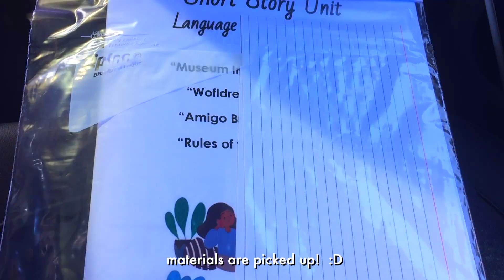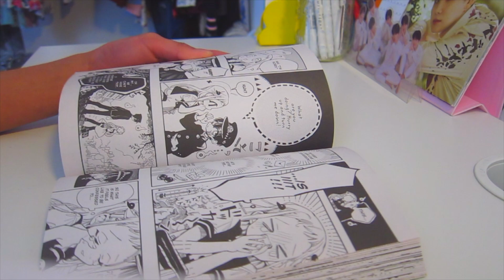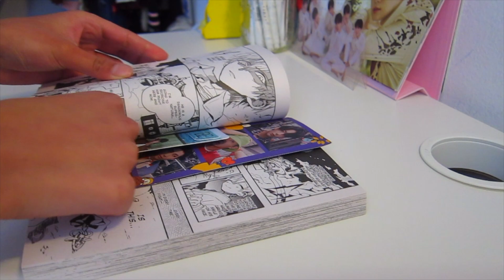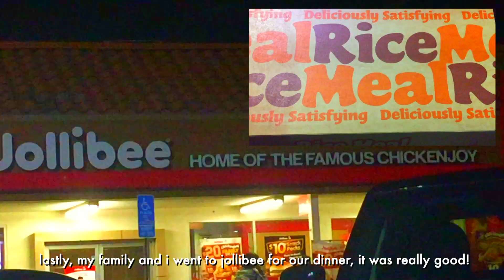afterschool vlog (online school ver.)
📦 open me!

210306

🥨 faq ♡
- favorite kpop band: bts (my bias is jungkook)
- favorite anime: naruto shippuden
- editing software: final cut pro x

xoxo,
hailz!